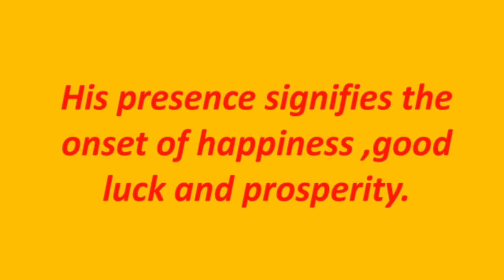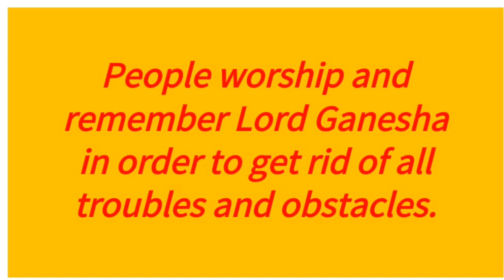About Ganesh Chaturthi /Short essay on Ganesh Chaturthi/ Few lines on Ganesh Chaturthi.